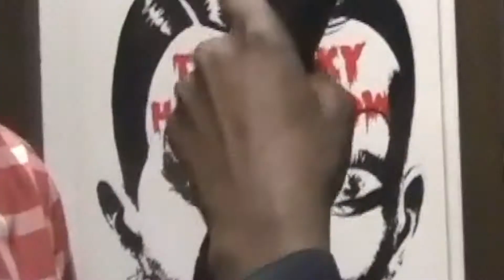Julian Cannon Interviews Professional Wrestler Kaia McKenna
Julian is here to interview Kaia McKenna. Kaia goes over her upbringing, funny stories from her recent trip at Las Vegas, starting her training, her first match, and much more.

You can follow Kaia McKenna on Twitter @KaiaMcK